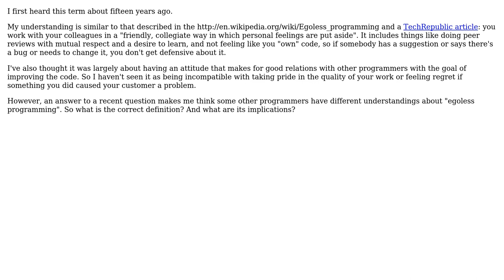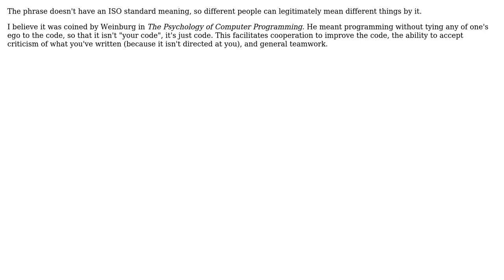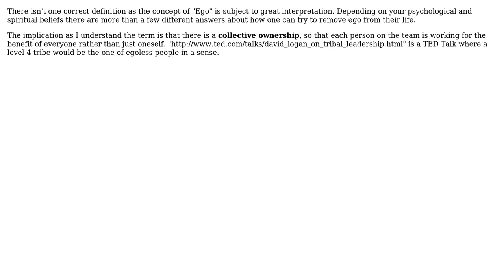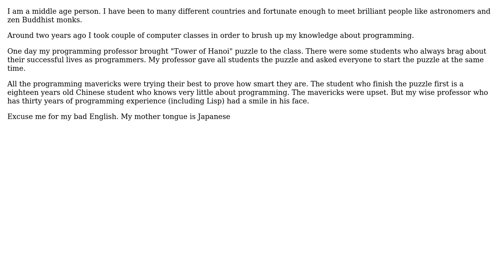What is "egoless programming"? (5 Solutions!!)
What is "egoless programming"?

With thanks & praise to God, and with thanks to the many people who have made this project possible! | Content (except music & images) licensed under CC BY-SA | Music | Images & others | With thanks to user Uncle Joe user Robert Harvey user JB King user Demian Brecht user David Thornley user Bob Murphy and the Stack Exchange Network Trademarks are property of their respective owners. You are responsible for your own actions.